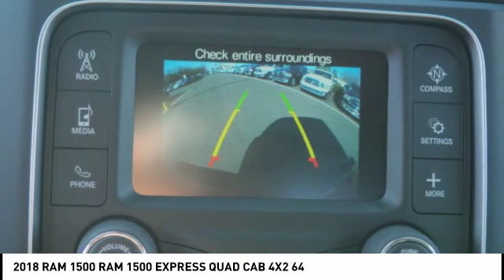2018 RAM 1500 Winston-Salem NC R7471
2018 RAM 1500 RAM 1500 EXPRESS QUAD CAB 4X2 64

Thank you for viewing our new 2018 Ram 1500! This 1500 is a great choice and comes well-equipped with Backup Camera. Visit us online at NorthPointCJD DOT com!